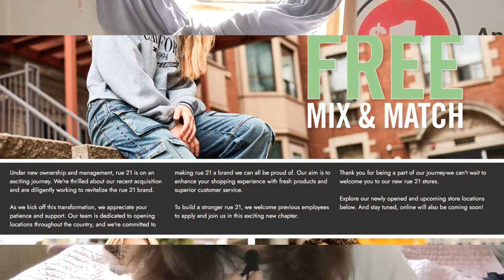Rue 21 Update!! (New Ownership + Reopening + More!)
rue 21 has been purchased by TM Inc.
A private equity firm that owns several other stores similar to rue 21 (Urban Planet, Amnesia, Bluenotes, Charlotte Russe, etc).
Excited to see what this brings for the company!
Check out rue21.com to see if a store is open near you already! If not, then patiently wait for online shopping with me ...
BlueSky: @SaskiaWorld
BandLab: @Saskia802
Reverbnation @Saskia802
🔥MY MUSIC:🎤🎶